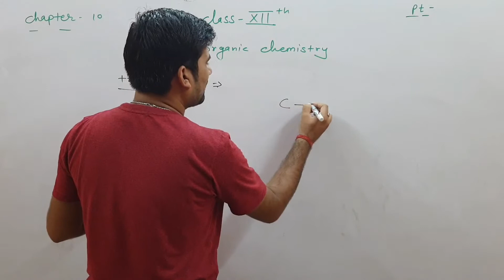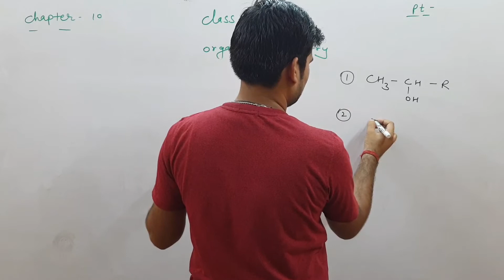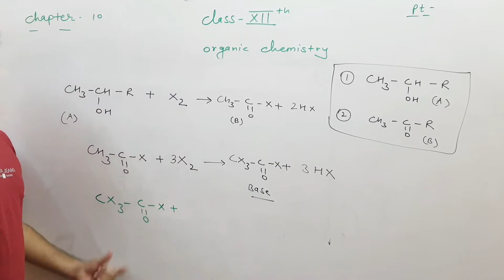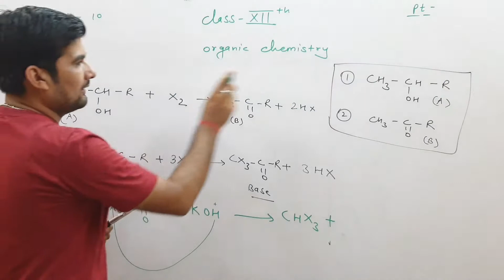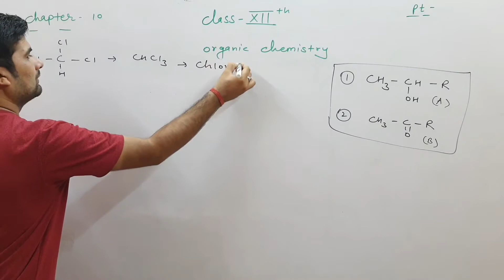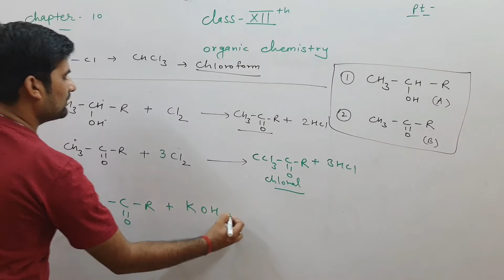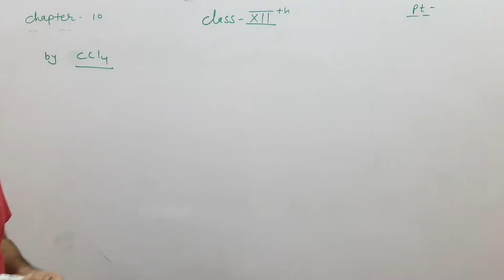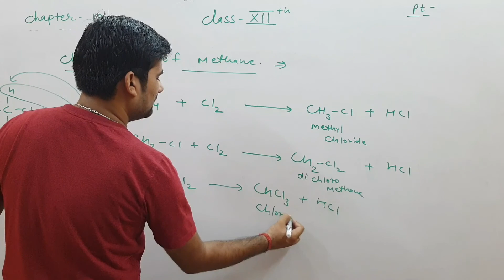Class 12 ChemistryOrganic chapter 10 Halogens Derivatives Ravi Sharma RBSE NCERT CBSE Part 13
Ravi sir